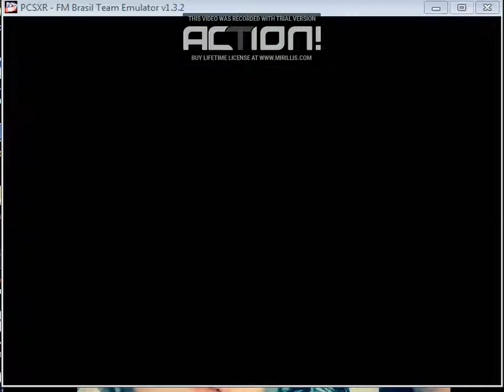Yu-Gi-Oh FM 2 vamos nessa